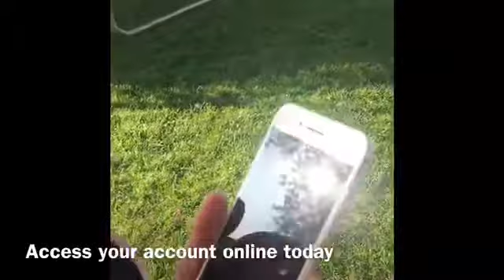UCCU Short Film Competition - Jonathan Tadje kids UCCU Jonathan Tadje